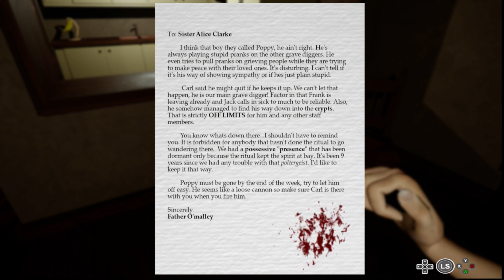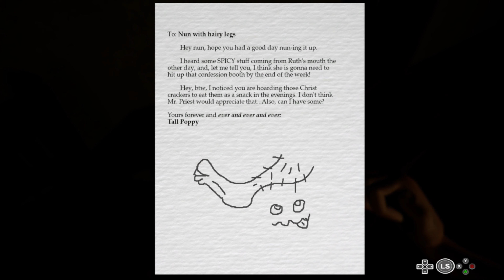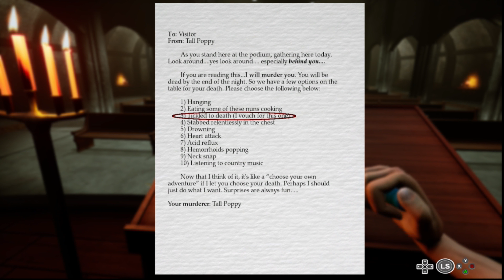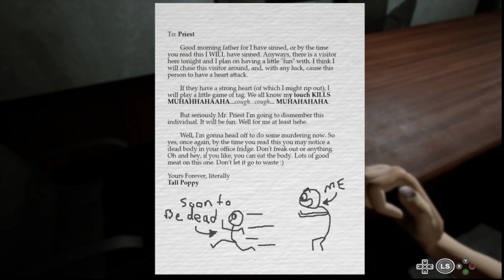TALL POPPY | PART 1 GAMEPLAY WALKTHROUGH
I don't think I can get through this game. it's much much more scarier playing it than watching someone else play it.
Tall Poppy on Steam
Tall Poppy is a fun-house horror experience where you must find your wife's purse and a way off the church property before the prankster ghost gets you!